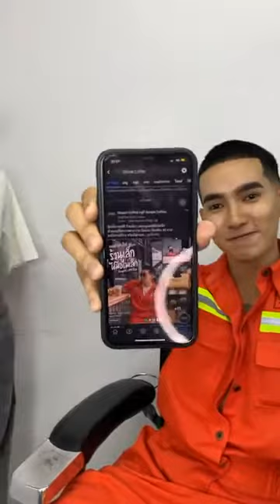สาธิต การตัดผมทรง "Medium Fade" ต่อเนื่อง